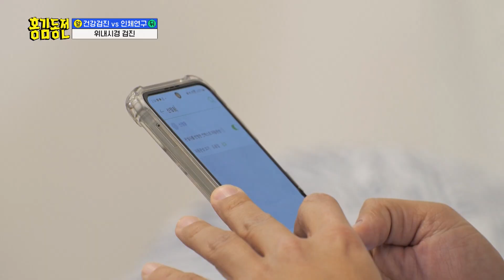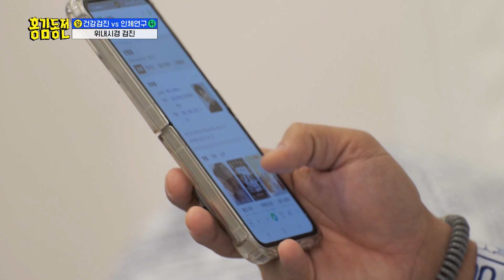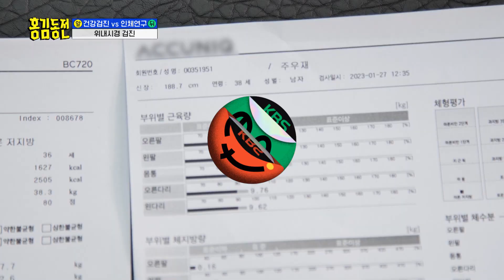[피크타임] 위내시경 후 의문의 여성을 찾는 주우재?? ☠️ 가장 깨끗한 위를 가진 멤버는? | 홍김동전 | KBS 230216 방송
돌아온 홍김동전 첫 방송은 건강한 웃음을 드리기 위한 건강 검진?!
단체로 위내시경을 받은 멤버들! 그런데 수면 내시경 후 잠에서
덜 깨 의문의 여성의 이름을 부르는 주우재?!
과연 멤버들 중 가장 깨끗한 위를 가진 멤버는 누구??

[홍김동전💰]
매주 목요일 오후 8시 30분 KBS2 방송